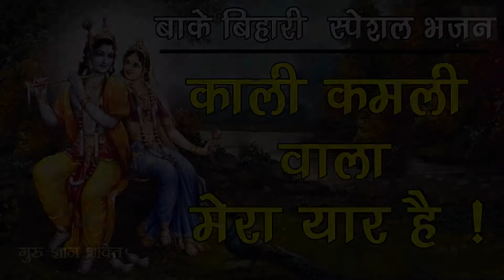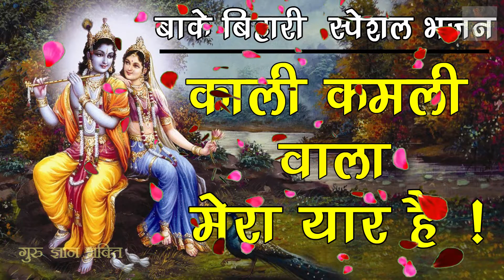Kali Kamli Wala mera yaar hai